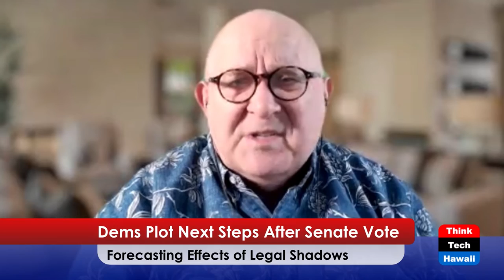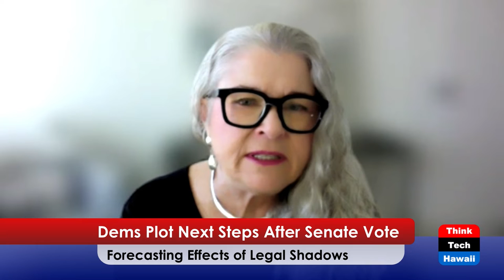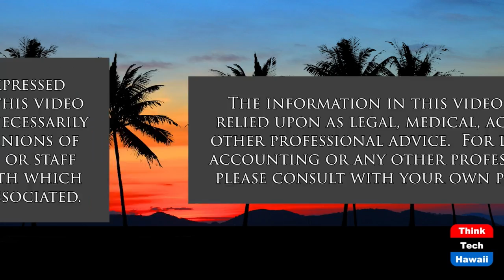Dems Plot Next Steps After Senate Vote (Politics for the People)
Forecasting Effects of Legal Shadows.  The host for this show is Stephanie Dalton.  The guests are Jay Fidell, Tim Apicella and Winston Welch.

Panel Guests comment on Senate’s voting outcomes on the Voting Rights bill and the effects of Trump subpoenaed in the civil fraud case in New York.  In addition, the January 6 Select Committee continues to shed fact-finding news exposing high level leaders to possible sedition and/or other damaging charges.  Discussion of next steps and consequences for politics, people and the course of the country.